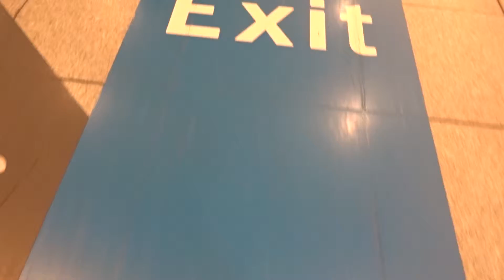GRAN CANARIA 2015: 8/8 Going Home